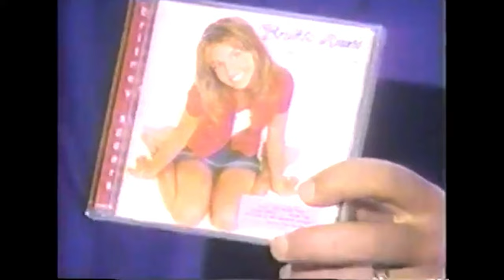Britney Spears On The Howie Mandel Show + Live Performance January 1999